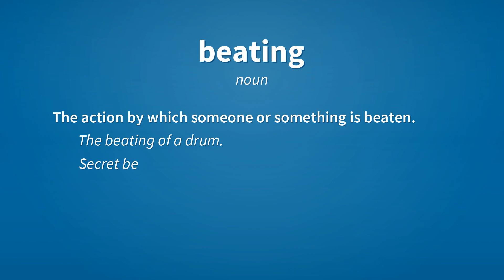Beating | Meaning of beating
See here, the meanings of the word beating, as video and text.

beating (noun)
    The action by which someone or something is beaten.
        The beating of a drum.
        Secret beatings of prisoners.

beating (noun)
    A heavy defeat or setback.

beating (noun)
    The pulsation of the heart.

beating (verb)
    Present participle of beat.

Reference:
    beating